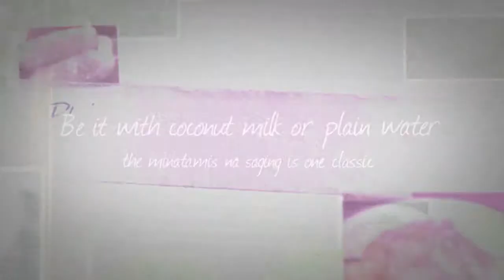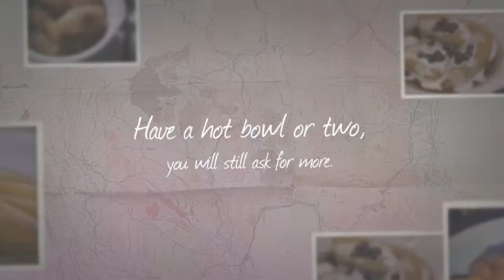Philippine Cuisine -- Minatamis na Saging (Kusilba)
'Minatamis na saging' or sweetened banana is cooked and served anywhere in the country as bananas grow in abundance. Filipinos love to eat this native Philippine cuisine. Cooked with plain water or coconut milk and sugar, it is indeed a yummy treat for the sweet tooth.

Find this mouthwatering dish in every street corner, in school cafeterias and other self-service eateries. You can even find it in 5-star hotels and classy diners. Get the recipe for this simple yet delightful dessert in the pages of